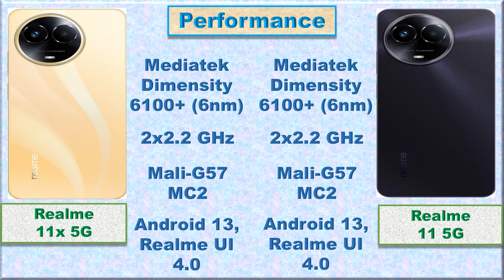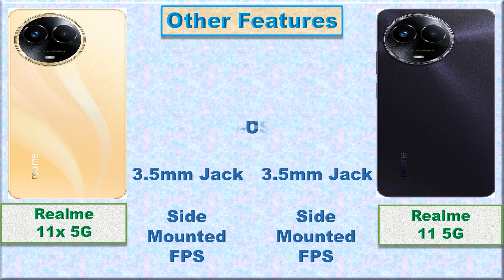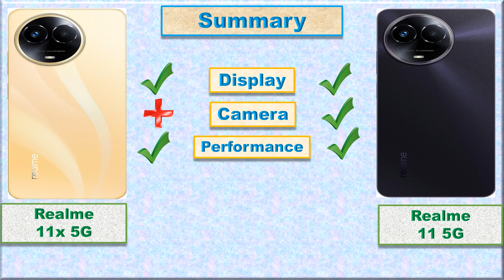Realme 11x 5G vs Realme 11 5G: Battle of the Budget 5G Smartphones!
🔥 Get ready for an epic showdown between two powerhouse mid-range smartphones from Realme! In this comparison video, we pit the Realme 11x 5G against the Realme 11 5G to see which one comes out on top. 📱💥 We'll dive deep into their specs, performance, camera capabilities, and more to help you decide which device is the ultimate winner for your needs. Don't miss this head-to-head clash of features and innovation! ⚔️👀